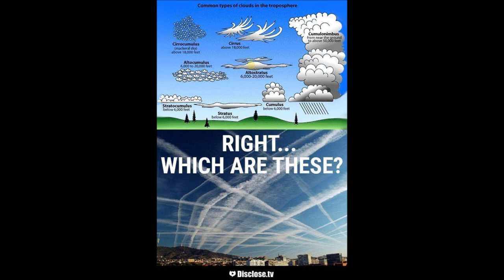CHEMTRAIL KOOK MUSIC SkywatchUK Taunton Somerset UK SkyRivers.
Free Your Soul. Give It To Jesus Christ. He will Free Your Mind.
NO COPYRIGHTS WHATSOEVER EXIST ON THIS VIDEO. FREE THE MIND FOR FREE!
Please keep your 'chemtrails are fake' comments to yourself, unless you can provide solid evidence to the contrary in a video produced by yourself.
ALL 'chemtrails are fake' or derogatory comments will be deleted and YOU will be sent to Alcatrollz with no supper.